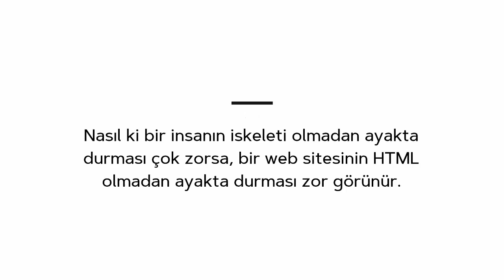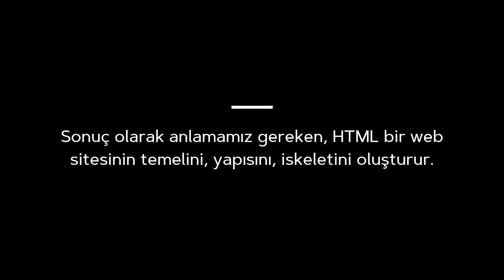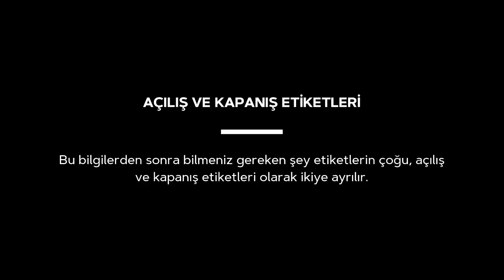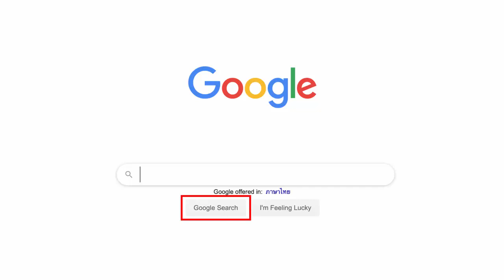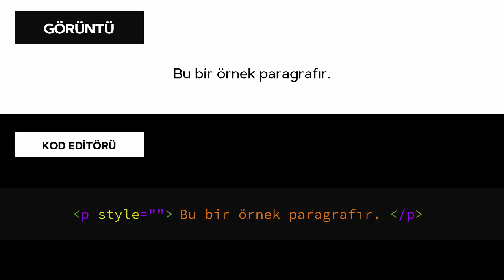HTML Dersleri - 1. Kodlamaya Giriş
HTML eğitiminin ilk videosunda, kodlamaya yeni başlamış olanlar için temel bilgiler verildi.

Video haritası

1.Html nedir?
2.HTML kod yapısı nasıldır?
3.HTML kod grupları nasıl çalışır?

Senaryo

*Video başlığı ve video haritası belirir*
Kodlamaya Giriş. Bu videoda HTML’in ne olduğunu, kodların yapısını ve kodların oluşturduğu grupların nasıl çalıştığını öğreneceksiniz.

1. HTML nedir?
HTML, Hypertext Markup Language yani türkçesi, Hiper Metin İşaretleme Dili demektir. Günümüzde web sitelerini incelediğimizde neredeyse hepsi HTML içerirler çünkü bu dil sitelerin temelini oluşturur.

İnsanın biyolojik yapısından yola çıkarak HTML’in ne olduğunu daha kolay anlayabiliriz. Bir insanda iskelet sistemi ne ise bir sitede HTML odur. Nasıl ki bir insanın iskeleti olmadan ayakta durması çok zorsa, bir web sitesinin HTML olmadan ayakta durması zor görünür.

Ayrıca bir insanda önce kemik bulunmalıdır ardından bu kemiğin üzerine kaslar, organlar yerleşmelidir. Aynı şekilde bir web sitesi önce HTML kodlarıyla diğer yazılım dillerinin bulunacağı bir ortam oluşturur ardından diğer yazılım dillerinin kodları siteye eklenebilir.

Sonuç olarak anlamamız gereken, HTML bir web sitesinin temelini, yapısını, iskeletini oluşturur.

2. Kodlar nasıl çalışır?
Bir makine söylediklerimizi nasıl anlayıp bize geri cevap verebilir? Bunu bir örnekle açıklayalım.
*türk fransız animasyonu*
Bir türk bir fransıza merhaba demiş ve fransız bir cevap verememiş çünkü türkçe bilmiyormuş. Türk, bir kaç gün sonra fransızca öğrenmiş ve fransıza “bonjour” demiş ve fransız kendisine merhaba dediğini anlamış, kendisi de “bonjour” diye cevap vermiştir.

Ne zaman ki kodlamaları öğrenip bilgisayarın anlayacağı dilden konuşursunuz, işte o zaman size cevap verecektir.

Her şeyden önce HTML’de kod yerine etiket denir. Eğer etiket dersem bunu şimdilik kod olarak anlayabilirsiniz.

Önce etiketlerin yapısını inceleyerek başlamalıyız. HTML’de her etiket önce bir büyüktür işareti ile başlar ve etiketin başladığını belirtir, ardından etiketin kimliği niteliğindeki harf veya harflerle devam eder ardından küçüktür işareti ile kapanır ve etiketin sonlandığını belirtir.

Nasıl ki Türkçe’de cümlelere büyük harf ile başlayıp nokta ile bitiririz, HTML’de de büyüktür işareti ile başlayıp küçüktür işareti ile bitiririz. Ve bu başlangıç ve bitiş arasına etiketin ne olduğunu belirten harf veya kelimeler getirilir.

Bu bilgilerden sonra bilmeniz gereken şey etiketlerin çoğu, açılış ve kapanış etiketleri olarak ikiye ayrılır. Ekranda gördüğünüz bir açılış etiketidir ve etiketin başladığını belirtir. Bu açılış etiketine eğik çizgi karakterini ekledimizde bu etikete kapanış etiketi denir. Açılış ve kapanış etiketini şu örnekle anlatmak daha iyi olacaktır.

*google belirir*
Google gibi bir arama motoru oluşturmak istiyoruz ve bir buton oluşturmaya ihtiyacımız var. Buton oluşturmak için kullanacağımız etiket *button kodu belirir* bu etikettir. Bu oluşturacağımız butona tıklandığında arama işleminin gerçekleşeceğini kullanıcıya belirtmek için bu butonun içine “ara” kelimesini yazdık. Fakat bilgisayar hala etiketin devam ettiğini düşünüyor ve bizim bu etiketin sonlandığını bilgisayara bildirmemiz gerek ve işte bu noktada kapanış etiketi getirilir ve etiket bilgisayarın anlayacağı bir biçime getirilmiş olur.

Nitelik komutları
Detay olarak şu bilinmelidir: etiketlerin özelliklerini değiştirmek için nitelik komutları kullanılır. Mesela bir paragraf oluşturmak istiyoruz ve bunun için p etiketini kullanmalıyız. Bu paragrafın kırmızı olmasını istiyorsak özelliğini değiştirmek için nitelik komutların biri olan “style” yani stil komutunu kullanırız ve kırmızıyı temsil eden red kodu içeriye yazıldığında paragraf kırmızıya dönüşecektir.

Video Haritası: (0:00)
HTML Nedir?: (0:13)
Kodlar Nasıl Çalışır?: (1:18)
HTML Kod Yapısı: (2:10)